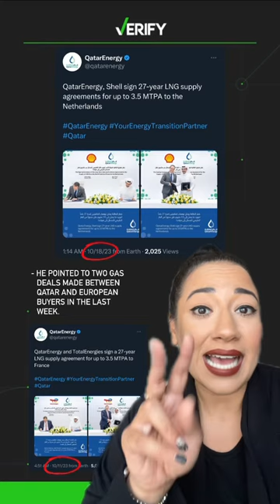Here's what Qatar's leader really said